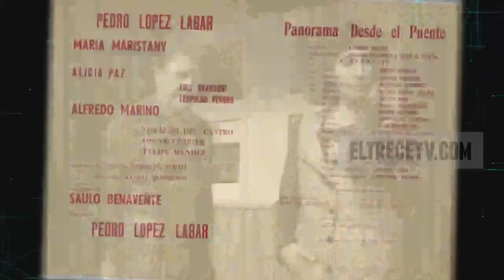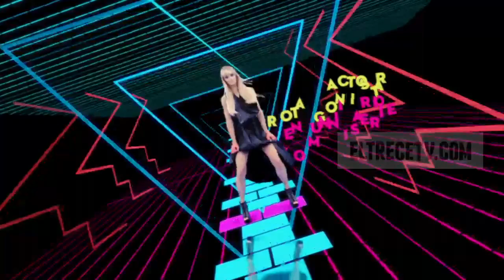Premios Martin Fierro 2014